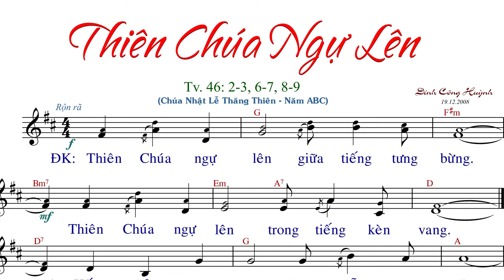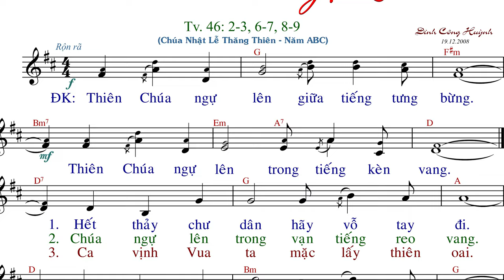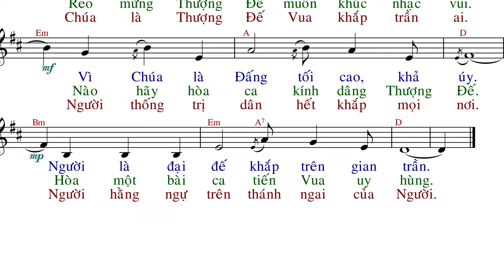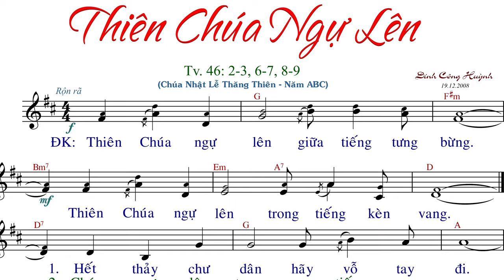Thiên Chúa Ngự Lên (tập hát) - Đinh Công Huỳnh - AnnaSaoMai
Imprimatur: GP. Na Uy - 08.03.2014
Link File nhạc đính kèm:
- File Sheet nhạc(font 14px):
- File  trình chiếu (Slide)
  .PPT:
  .PDF: